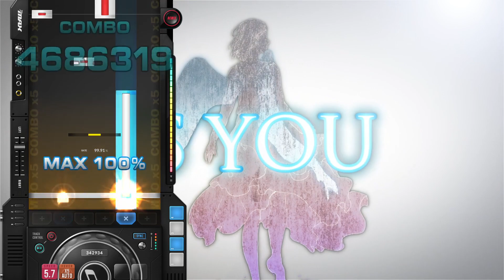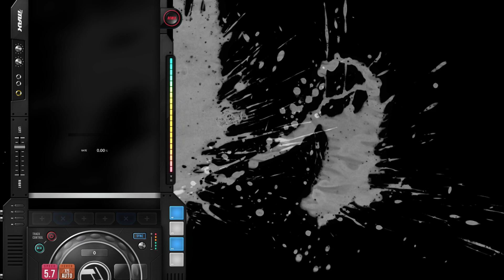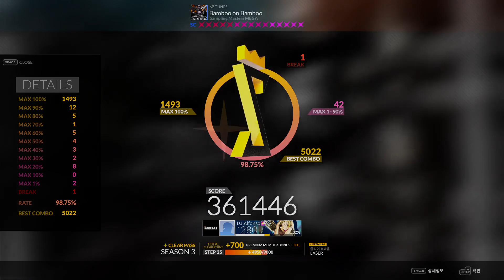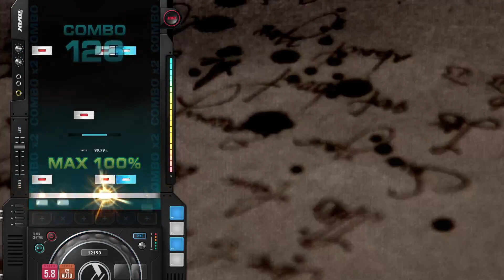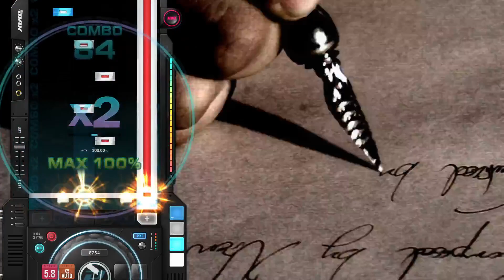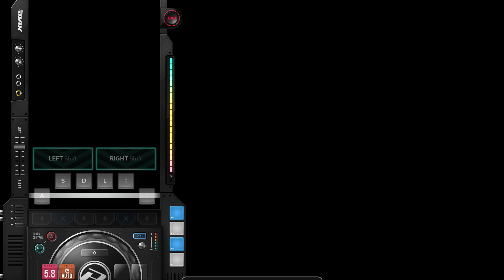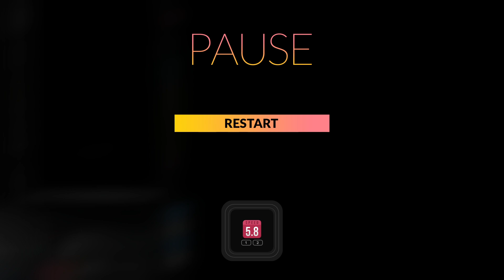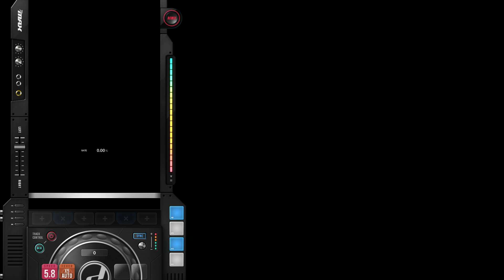DJMAX RESPECT V 210822 서울여자 6B MX 500점 더 먹기 챌린지